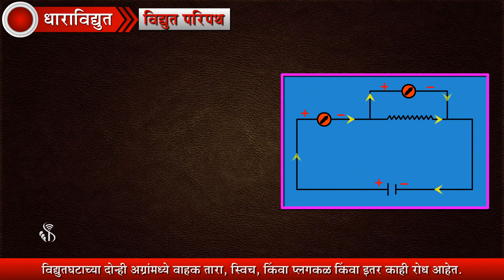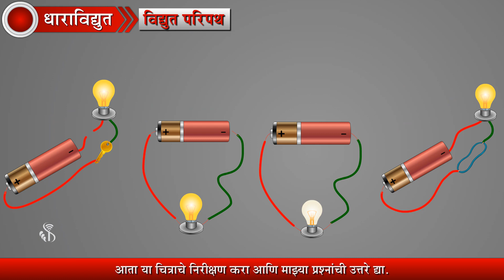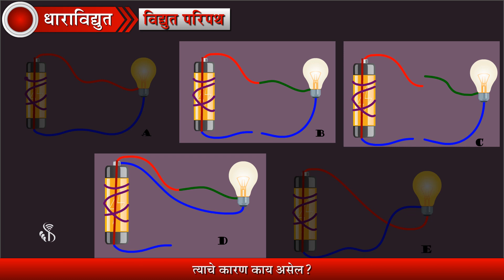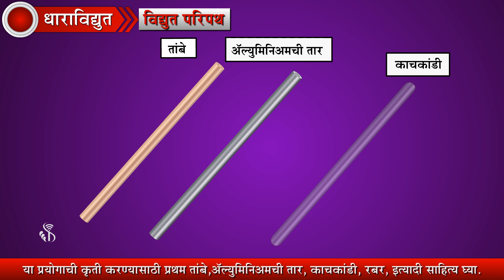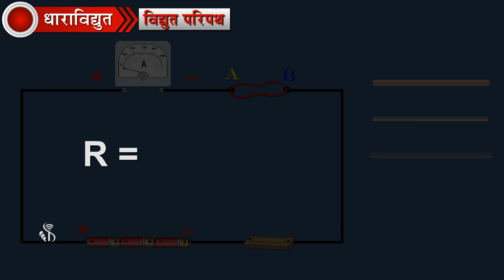9th Science | Chapter#03 | Topic#08 | विद्युत परिपथ | Marathi Medium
विद्युतघटाच्या दोन्ही अग्रभागांना जोडलेल्या वाहक तारा आणि इतर रोध यामधून वाहणाऱ्या विद्युतधारेचा सलग मार्ग म्हणजेच ‘विद्युत परिपथ’ होय.